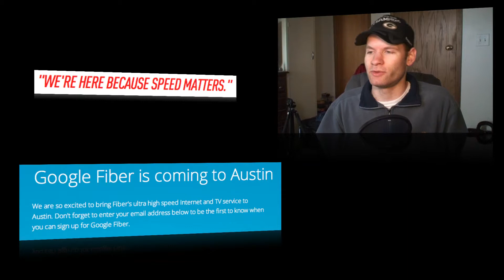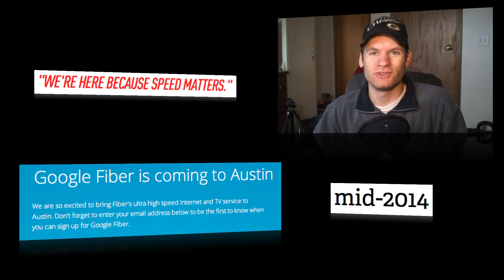Google Fiber Coming to Austin, TX!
Google Fiber is coming to Austin, TX later next year. Are people from Austin excited?!?! Thanks.